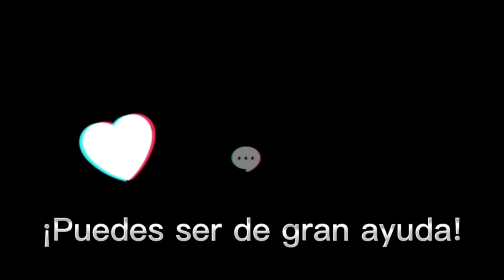LA MUERTE: ¿aferrarse al dolor? [Robert Martínez en Despertar Histórico] 18-04-2023.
Les mando un abrazo grande a todos!
Mí nombre es Alexis y soy de Argentina 🇦🇷

Gracias Robert por estar ahí para nosotros ☺️

¡No sé olviden de compartir el video para que llegue a los seres que lo necesiten!

Bendiciones 🙏💕

¿DESEAS REALIZAR UNA DONACIÓN AL CANAL?

BITCOIN: 18TEzwbagsdumgjsFYHkTBxTdFLPQJTsP9
THETER (Red TRC 20):  TBe6bxHAjiLr8L4m3FS3kMirAaf7ySs1nZ

GRACIAS 🙏
Saludos!!
Ale 🇦🇷